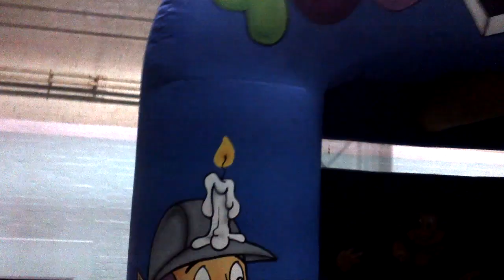Kirkwoods Bouncy Castle Hire in Glasgow. 15ft X 15ft Sweets Bouncy Castle.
15ft X 15ft Sweets Bouncy Castle. Kirkwoods Bouncy Castle Hire Glasgow. Bouncy Castles, Bouncy Slides, Face Painting and Giant Garden Games. 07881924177